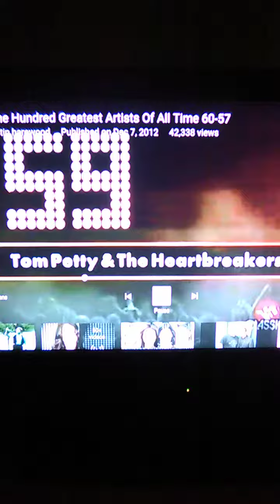Vh1 100 Greatest Artists - Tom Petty and the Heartbreakers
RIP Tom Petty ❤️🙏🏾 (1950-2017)